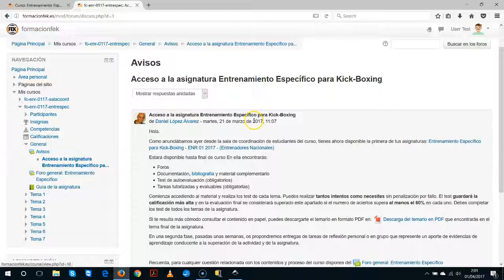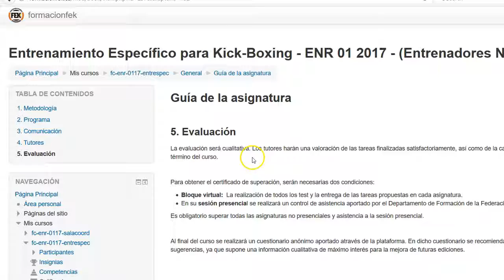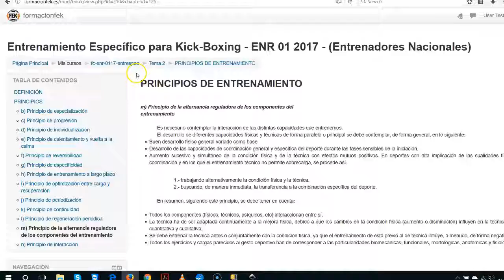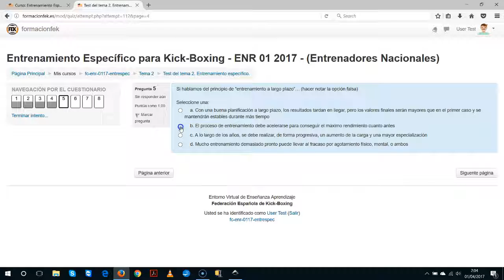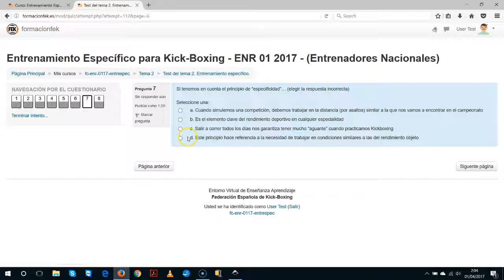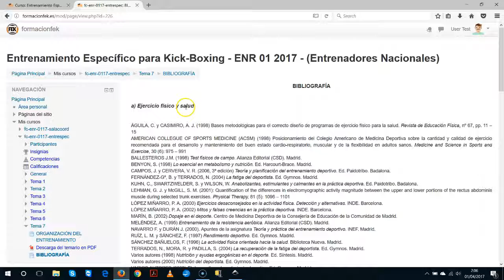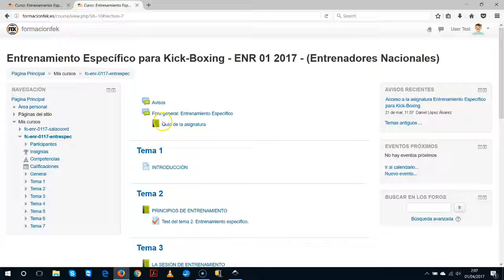Dentro de las asignaturas